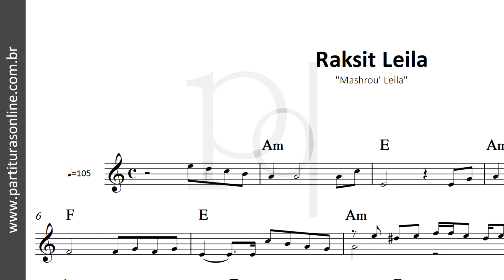Raksit Leila ♪ Mashrou' Leila | Partitura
Atualizações Diárias..